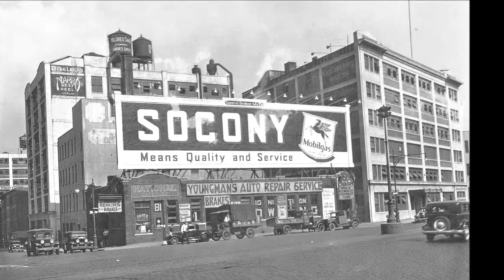Brooklyn Moments To Remember